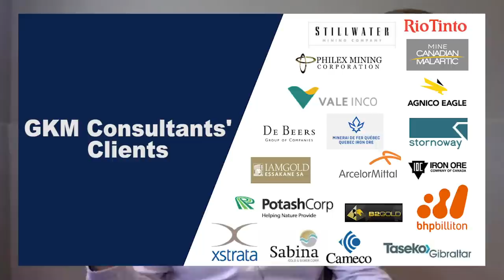GKM Consultants: Geotechnical Instrumentation Solutions in Mining #16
Adam Dulmage made two things very clear in this episode of Mining Now. First, as amazing as sensor technology in mining is, it is only as innovative and customized as the people behind implementing the solutions. Second, delivering on small projects can lead to servicing major operations when you deliver results and maintain a strong ongoing relationship with customers.

GKM’s worldwide presence is anchored by a vast knowledge and expertise in monitoring solutions for mining, civil engineering, energy, and environmental sectors. In the mining sector they customize, integrate, and commission geotechnical instrumentation solutions.

Adam highlights several mining projects including:
◾️ Providing and installing a large scale wireless rugged monitoring system with various instruments, including thermistor strings, piezometers, inclinometers and TDR at the Agnico-Eagle Mine - Meadowbank mining
◾️ Developing, installing and maintaining a complex network of geotechnical instruments at the Lake Bloom mine in Québec, Canada
◾️ Developing an instrumentation system that accurately monitors the blasting effects on neighbouring residences at the Malartic Mine.
◾️ In partnership with Geokon Ledcor, and Loadsensing the C3 match; a shaft concrete curing project where they developed the C3 match, a large scale concrete curing match system for quality control.

We are the mining and ore processing podcast and webs series where you learn about the latest innovations in operating mines to increase energy efficiency and production. Join us to look into modern mining and processing equipment including autonomous vehicles and IOT technology. Listen to experts tackle everything from skilled labour shortages to team building to meeting evolving safety regulations. This is the mining of today that will shape the mines of tomorrow.